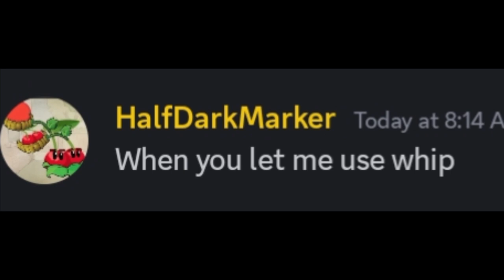You're mine(again) but on discord